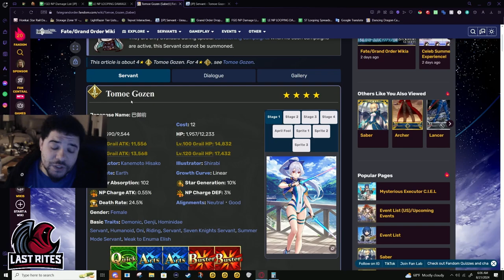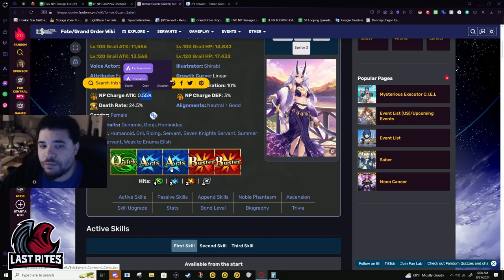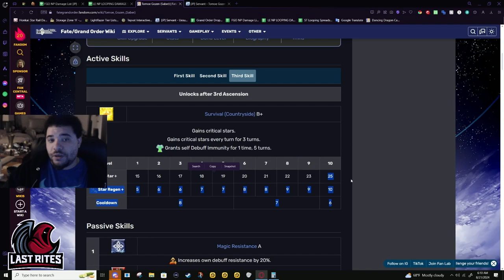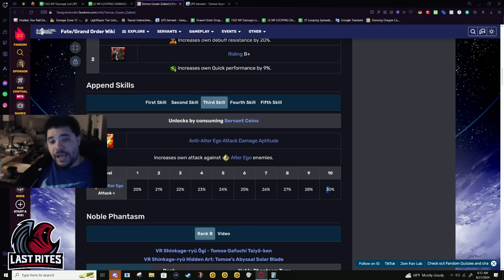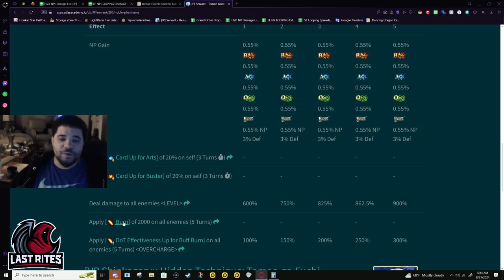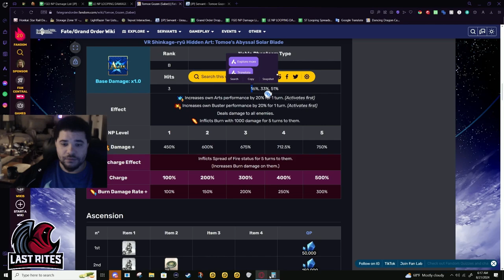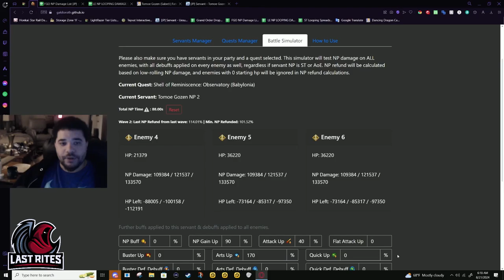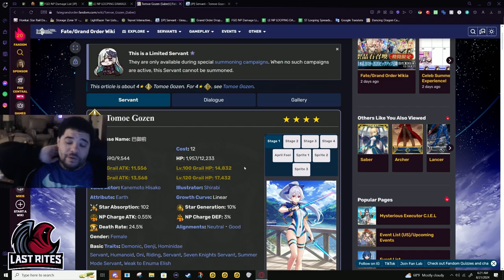[FGO] Tomoe Gozen (Summer) - Much Needed Buff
This I believe was one of the buffs I had hoped she would get. Her problem was always her card buffs only lasting 1 turn. An NP Ramp up effect means that even when Castoria buffs disappear, Tomoe still has some gas left in the tank so to speak. He looping will be similar to Muramasa's where you have to find out what works for each node. If you try to do the same loop every node, you will run into issues.